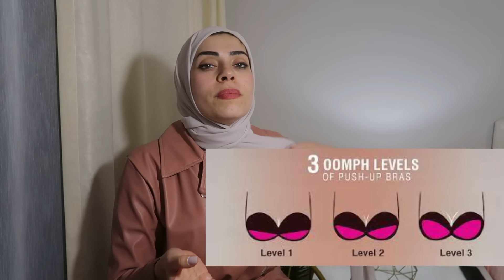ازاي تبرزي مفاتنك للزوج 😱حتى لو ما عندك مفاتن 🙈❌